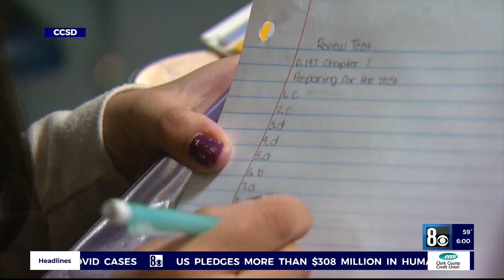Students off Friday-Tuesday as Clark County schools cancel classes amid COVID-19 spread